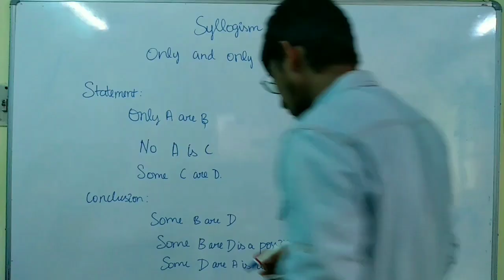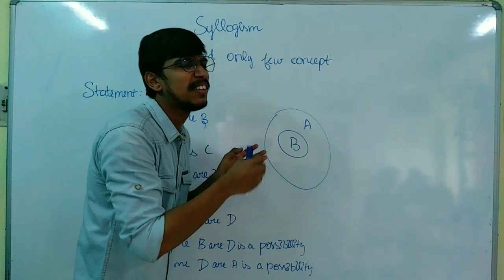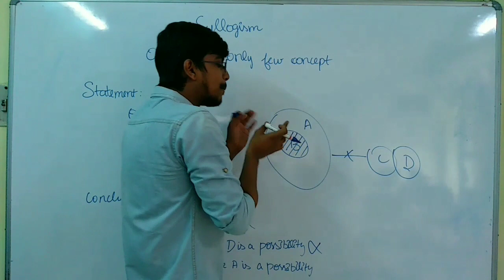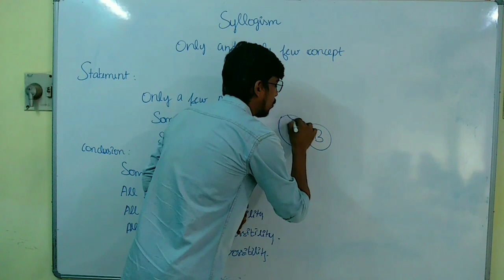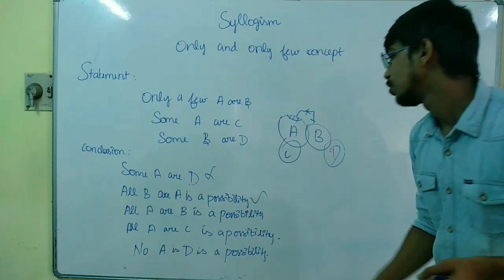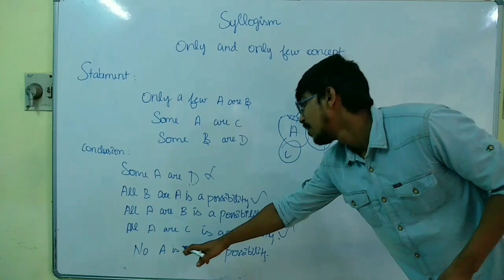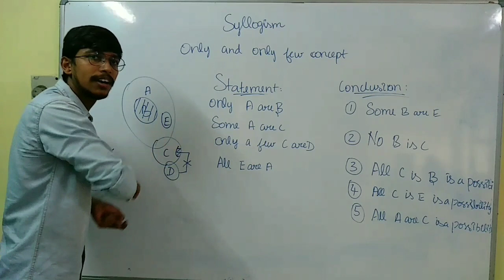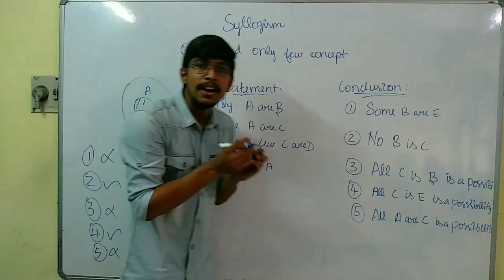SYLLOGISM| ONLY and ONLY A FEW CONCEPT - WATCH THIS| Career Power Pondicherry (Bankersadda|adda247)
CAREER POWER PONDICHERRY - Banking, State & Central Govt Job Exam Coaching Institute

For Study Material : BANKERSADDA.COM, SSCADDA.COM.